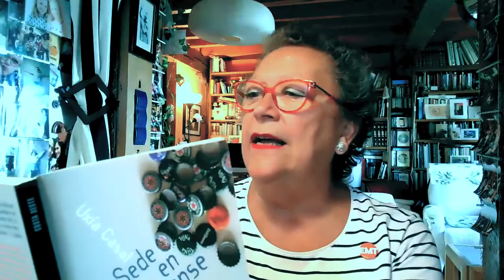2021 Uxía Casal. A Nosa Señora das Letras do 2021, nombrada en el seno del VIII Día das Galegas.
2021 Uxía Casal es un amor de mujer, profesora y escritora. Ha sido nombrada 'A Nosa Señora das Letras do 2021',  en el seno del VIII Día das Galegas. Hace 16 años escribió un cuento maravilloso para mi editorial, que nunca vio la luz, porque no fui capaz de encontrar las ilustraciones perfectas. Es uno de mis muchos 'must do'! . Esta novela de la que os hablo fue escrita hace mucho tiempo y por esos avatares del destino, ahora podemos comprarlas a precio de regalo. ¡¡¡Millones de gracias, Uxía!!!